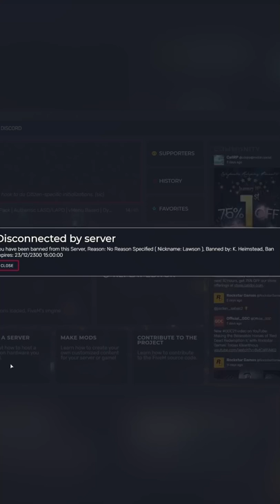how i got perm banned off the WORST gta rp server for no reason..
🔴 Become a Member for Custom Emotes and Special Role in my Discord Server 🔴